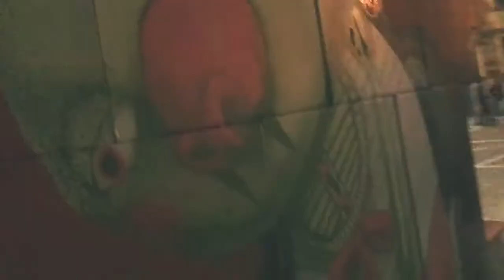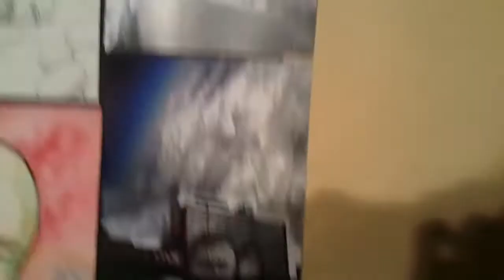Zed1 + Ale - Castelfiorentino 2011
Durante un sabato invernale, sulla fine del 2011 a Castelfiorentino, si sono esibiti alcuni writer e street artist, in tarda serata ho fatto questo piccolo video dove si vede zed all'opera e alcuni miei lavori fra cui c'è anche quello che ho fatto in loco. Alessio Rosati.